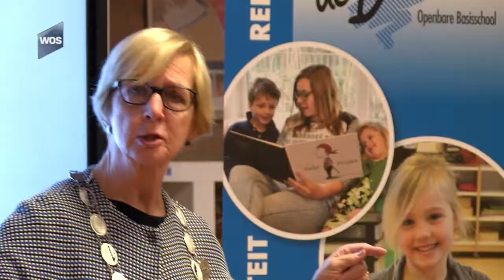Burgemeester op bezoek online